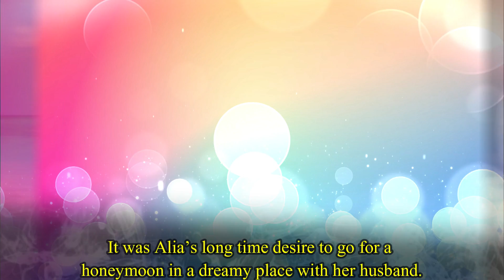Why Alia Bhatt and Ranbir Kapoor's Honeymoon is Cancelled ?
After posting photos from their wedding, mehendi ceremony photos were out today.  If you are still in awe of the photos, we want to divert your attention for a bit and share an update on the couple’s honeymoon plans. Now that Alia Bhatt and Ranbir Kapoor are one, fans have been looking forward to updates on their honeymoon plansIt was earlier reported that the newlyweds planned to jet off for one month immediately after the wedding for their honeymoon.  It was Alia’s long time desire to go for a honeymoon in a dreamy place with her husband. About their honeymoon destination, a source earlier shared that, Ranbir and Alia decided to go to South Africa. After celebrating the New Year together, the couple planned to take a safari in Africa again. But, as per the latest update, Alia and Ranbir’s honeymoon is not happening anytime soon.  Let’s know the reason for cancelling their long awaited honeymoon. Ranbir will start shooting for Animal and Alia will presume Rocky Aur Rani Ki Prem Kahani shoot with Ranveer Singh and This is why the superstar couple will not have a honeymoon now. Ranbir will begin shooting for Animal from April 21 in Manali.  On the other hand, Ali will now be headed to Spain for the shooting of her next film Rocky Aur Rani Ki Prem KahaniThe couple will be delaying their honeymoon.  We don’t know for how long, considering their shooting schedules are packed. Thanks to their busy schedules, it looks like Alia and Ranbir will be missing their honeymoon. But let’s see what happens!Maybe the newlyweds will be able to take out time for a quick trip to South Africa, which was earlier rumored to be their honeymoon destination.